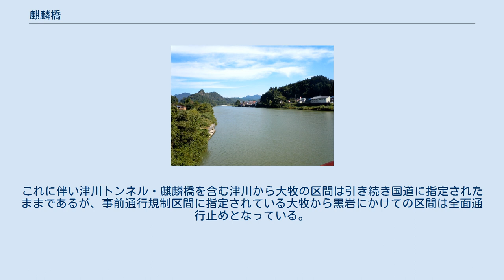麒麟橋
麒麟橋から見た阿賀野川 麒麟橋（きりんばし）は、新潟県東蒲原郡阿賀町の阿賀野川に架かる国道49号（重用・国道459号）の橋長242.8 m（メートル）のトラス橋・桁橋。
 阿賀町津川と同町角島の間に架かる、3径間単純鋼トラス橋および2径間単純ポストテンション方式T桁橋。
南詰（左岸側）がトラス橋、北詰（右岸側）がT桁橋で、橋長242.8 m、全幅6.7 m、車道は計2車線を有し、上流側に自転車歩行者道橋を併設する。
 1961年（昭和36年）に供用を開始した現橋梁は、阿賀野川を挟んで分断されている津川市街地と、北側の集落や橋梁至近に所在するJR東日本磐越西線の津川駅とを連絡する生活道路として長年機能している。
麒麟橋南詰交差点以南は津川バイパスの津川トンネルへ直通し、同交差点で新潟県道14号新発田津川線および新潟県道512号西津川線と、北詰の津川駅前交差点で新潟県道174号角島鹿瀬線とそれぞれ接続する。
 本橋は新潟県によって、本橋から揚川トンネルまでの区間は揚川ダム建設に伴う付け替え道路として新潟県によって建設された。
 麒麟橋付近は川幅が広く、上流側に麒麟山を望む風光明媚なロケーションに位置しているが、当橋梁は既に老朽化が著しく、2008年（平成20年）の点検ではコンクリートの剥落や鉄筋の腐食や破断が見つかるなどし、2009年（平成21年）秋から翌2010年（平成22年）夏にかけて大規模な補修が行われた。
また構造的にも車道幅員が5.65 mしかなく大型車両のすれ違いが困難で、北詰側は本道が見通しの悪い曲率半径60 mの急カーブとなっているなどの課題を抱えていた。
加えて北詰側の同町大牧から黒岩にかけての約3.5 kmの区間は土砂災害が再三発生しており、連続雨量150 mmを超過した際には通行止となる事前通行規制区間に指定されていた。
揚川トンネルも車道幅員5.5 mと狭小な上、背高海上コンテナ車両が通行できなかった。
 国土交通省北陸地方整備局新潟国道事務所では、これらを解消するため抜本的対策としてバイパス道路である揚川改良の事業を実施し、2013年（平成25年）3月30日に全線供用した。
これに伴い津川トンネル・麒麟橋を含む津川から大牧の区間は引き続き国道に指定されたままであるが、事前通行規制区間に指定されている大牧から黒岩にかけての区間は全面通行止めとなっている。